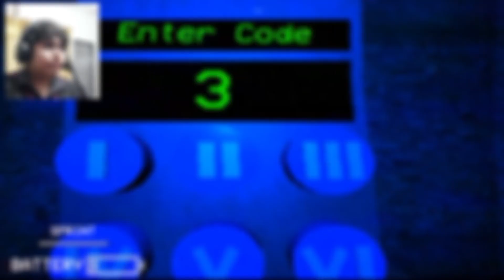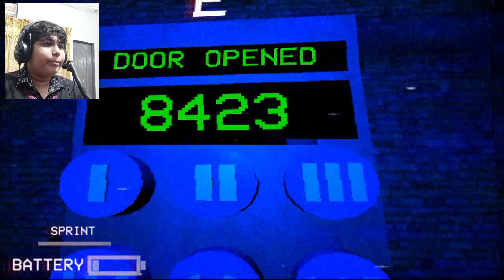New Thomas HORROR Game Is Here....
Thomas.EXE Gameplay

To Tum Kya Expect kre the

Game Name _ THOMAS THE SHANK ENGINE